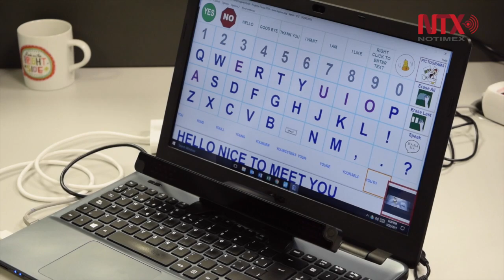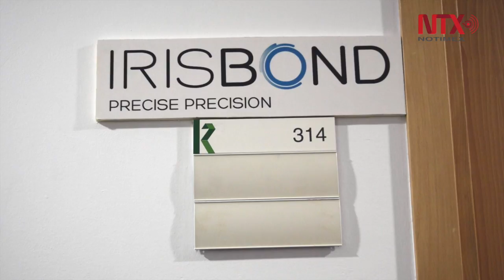Impulsa San Sebastián proyectos transversales en ciencia e innovación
San Sebastián impulsa diversos proyectos que combinan investigación, desarrollo tecnológico y servicio como contribución para que la ciudad no solo viva del turismo y la gastronomía